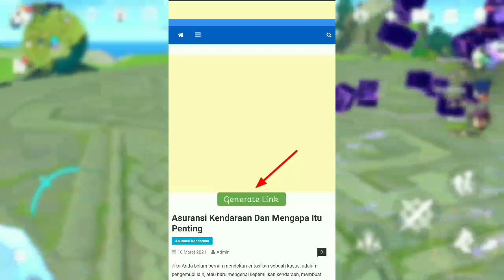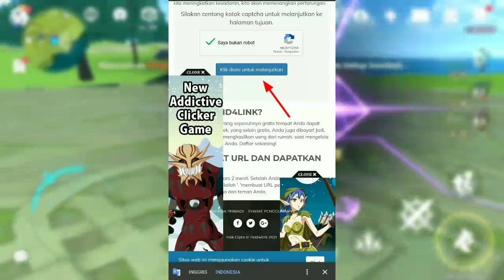UPDATE CONFIG GENSHIN IMPACT (V1.5)|SMOOTH EXTREME ANTI LAG RAM 3 GB|WORK ALL DEVICE.NO FREZEE..